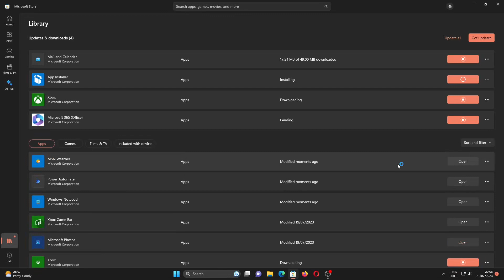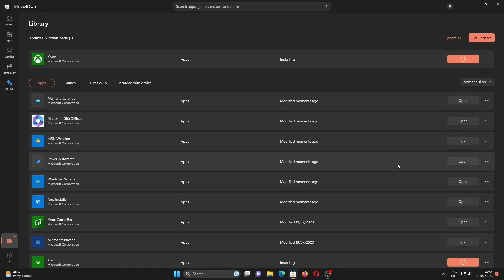Cara Update Aplikasi Microsoft Store di Windows 11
Sekarang kita akan belajar mengenai cara update aplikasi Microsoft Store di Windows 11